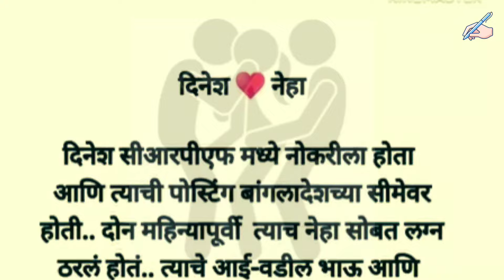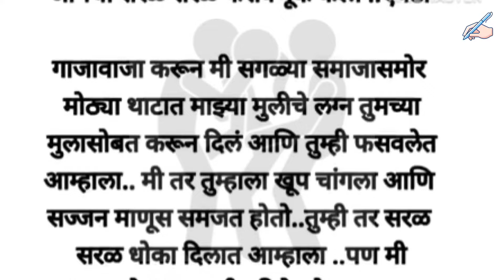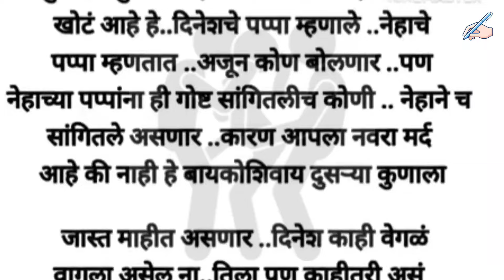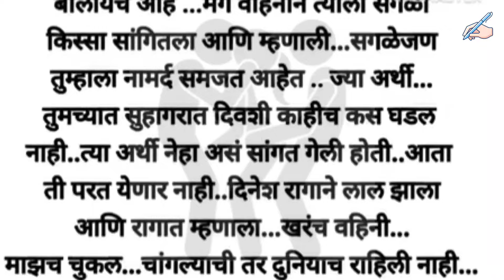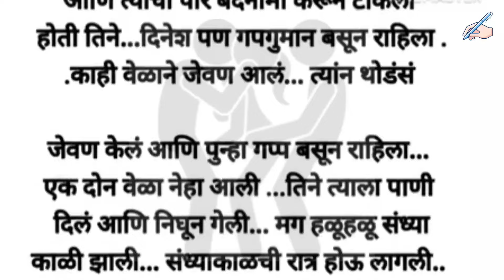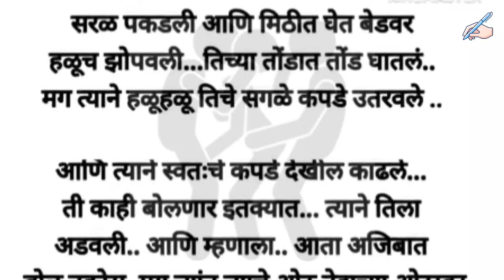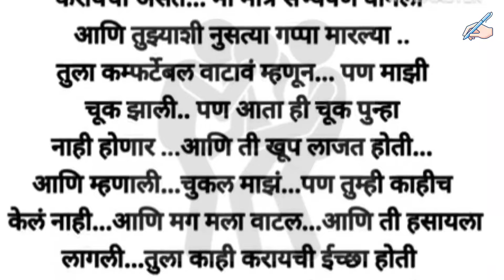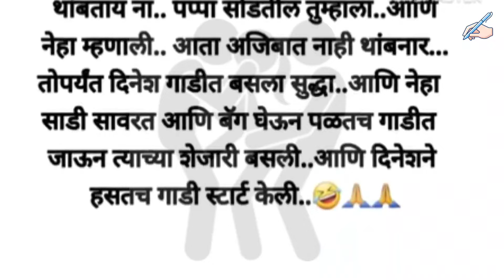हृदयस्पर्शी कथा | सुहागरात कथा